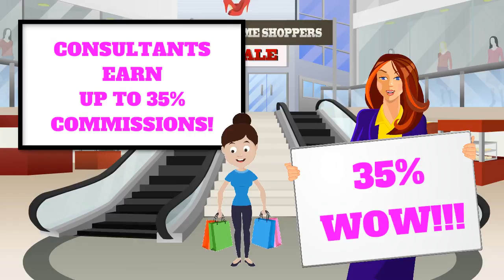Home Business Opportunity from Tupperware in March! Contact Lisa Wheeler!